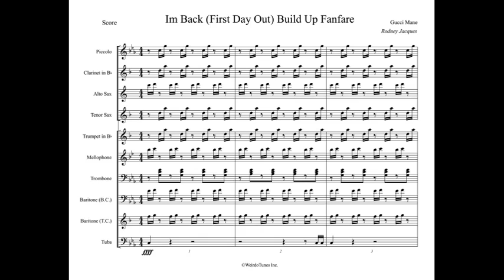Im Back First Day Out Full Display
Arrangement Type: Fanfare

Artist: Gucci Mane

WeirdoTunes Inc.